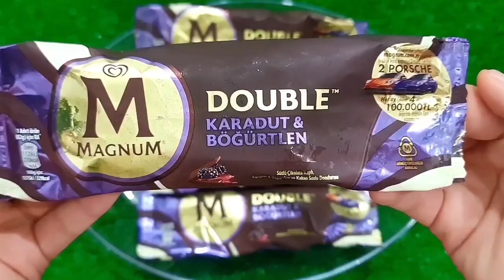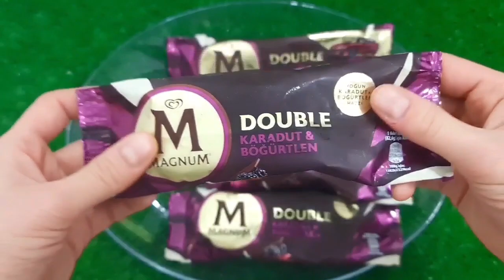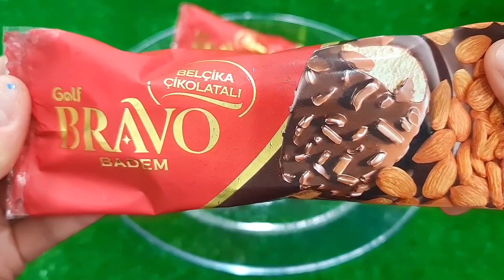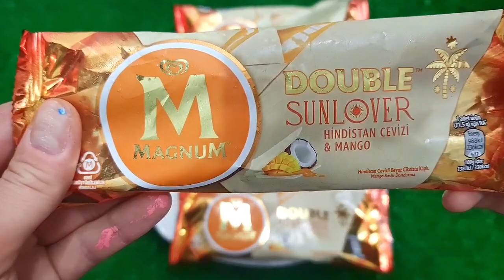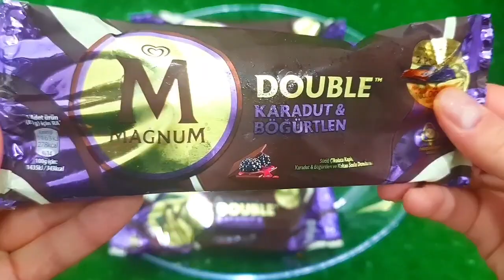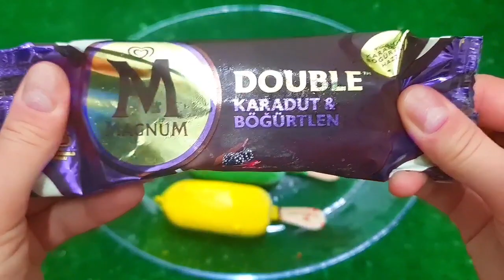A Box Full of Cars, Roll Royce,Lamborghini, Ferrari, Porsche, Suzuki, Mclaren Bugatti, Mercedes #160